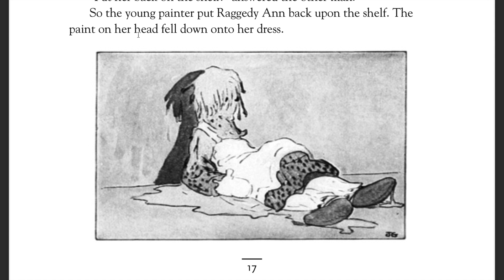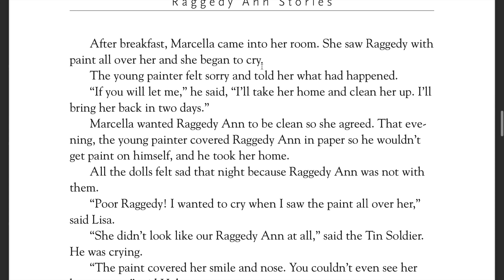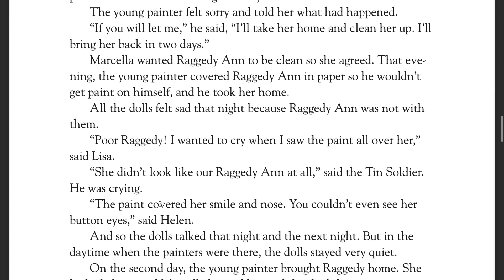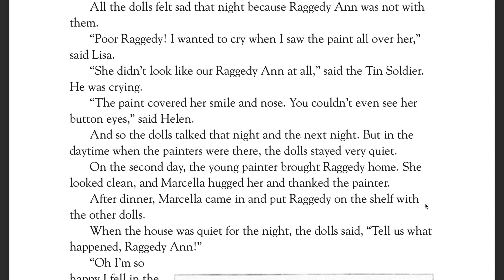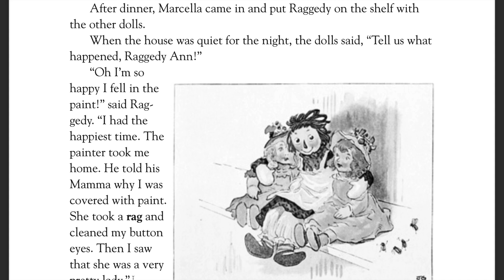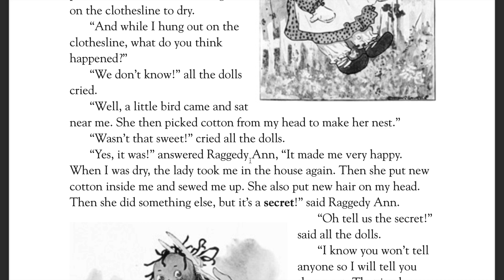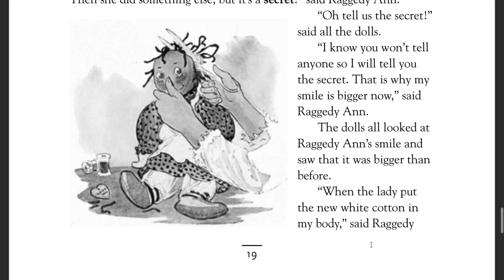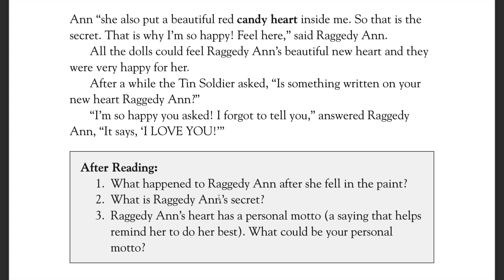17 GÜNDE İNGİLİZCEDE B1, B2 SEVİYESİNE 8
İngilizcede  A1, A2 seviyelerinden B1, B2 seviyesine!
 17 gününü neden ömür boyu omzunda yük hissettiğin bir dili halletmeye ayırmayasın ki!  İngilizce çeviri metinleri, konuşma diline de en yakınları en orijinal kaynağından hemen avuçlarında!

İNGİLİZCEYİ KISA SÜREDE ÖĞRENİP GELİŞTİRME REHBERİNİZ:
 1)Dikişli bir ajanda alın(telli not defterleri olmamalı). Bunun bir tarafına herhangi bir yerde öğrendiğiniz yeni kelimeleri alt alta İngilizce ve Türkçe olarak yazın, sonra sayfanın tam arkasına aynı kelimenin sadece Türkçesini yazın. Bu durumda sayfaları çok sık yazarak göze bir yılgınlık vermemeye dikkat edin. ilkin İngilizce ve Türkçe kısmını çalışın sonra da zamanla sadece Türkçelerinin olduğu sayfaya bakıp  İngilizce olarak geri getirebilmeye odaklanın. çünkü bu asam en son iştir. Bunu da artık yazabilen zaten İngilizceden Türkçe 'ye hayli hayli anımsar.
 2) Herhangi bir yerde denk gelmiş olduğunuz cümlelerin İngilizcesi bir yüze Türkçeleri sayfanın arkasına yani ilk bakışta görülmeyecek tarafa yazın. AMA BURADA İNGİLİZCE KISMINDA TURKÇE YOK SADECE ARKASINDA VAR CÜMLELERİN TÜRKÇE ANLAMI. Önlü arkalı biraz ezber yapmaya çalışın. Sonra sadece Türkçe cümlelerden, hani bir pratik anında pat diye toparlamanız gerekecek gibi, İNGİLİZCE versiyona bakmadan kendiniz cümleyi arka sayfada orijinal halinin aynısı olarak kurabilmeye çalışın. Nihayetin bu programı belli ritüellerle haftalık, aylık ve en sonunda 3 ya da 6 aylık bir göz gezdirmeyle ciddi bir ALT YAPI oluşturursunuz. ÜST YAPI için ise İngilizce Senaryo Okumaları dersleri ve o filmlerin belirttiğim sahnelerini yine ajandaya geçirip seslice söyleyip bol bol dinleme ve izleme yapın.